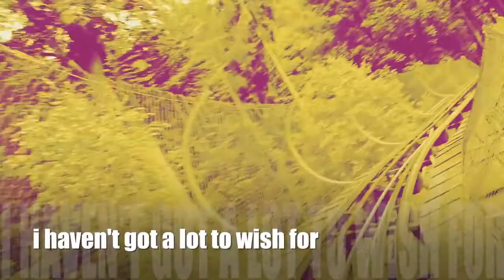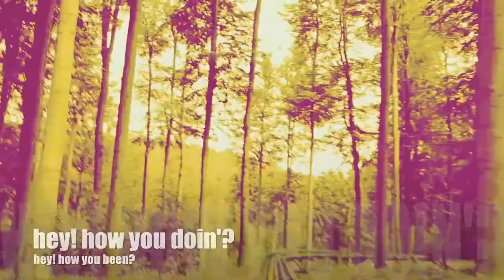The Baaf- Happy go lucky